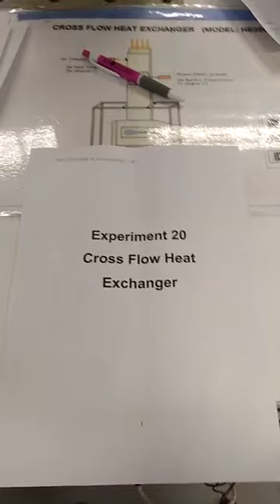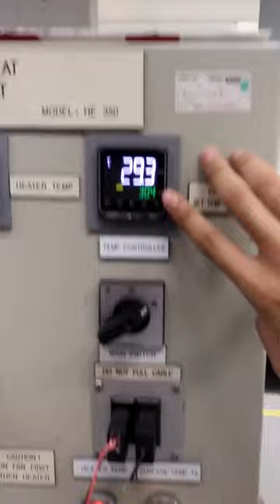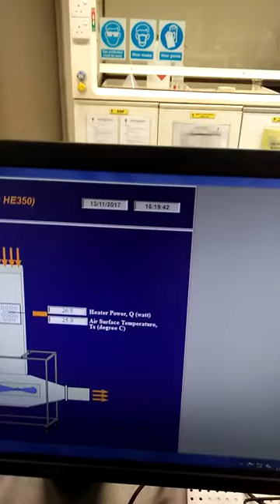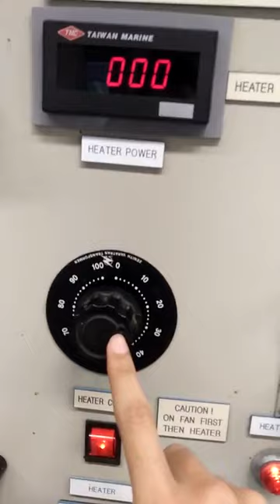EXP 19 - CROSS FLOW HEAT EXCHANGER / GROUP 13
Please watch the video before entering your lab session and gives thumbs up if the video really help you in completing your experiment. Group that has the most likes for the video will get a bonus mark for that experiment. Good luck!!!